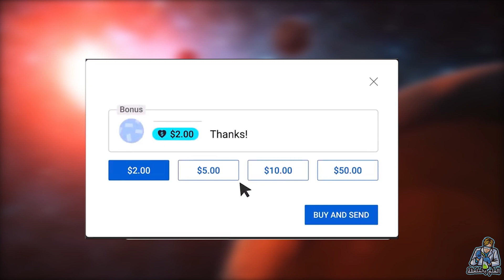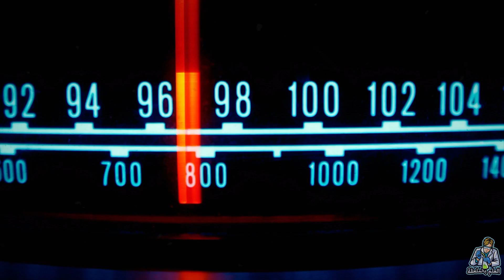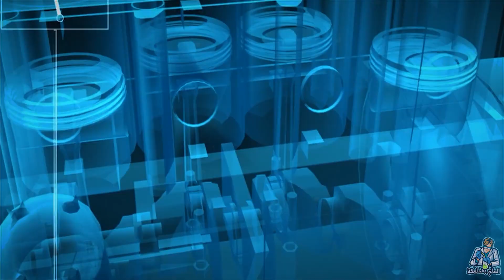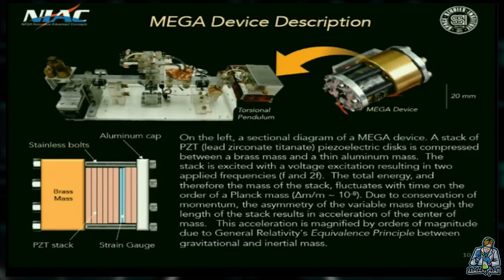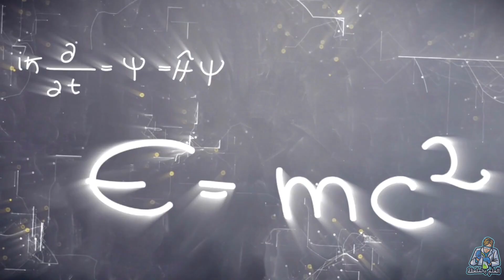ناسا تمول تصميم محرك يحطم قوانين الفيزياء.. محرك ميجا القادر علي السفر بسرعة الضوء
سكريبت الكاتب المبدع: محمود علام

لو عندك قناة يوتيوب وحابب تعمل إنترو إحترافي يشد المشاهد للإشتراك في قناتك إدخل علي اللينك دا وتواصل معايا

String Theory نظرية الأوتار الفائقة من الممكن أن تفسر كيف نشأ الكون وهل يوجد أكوان متعددة أم لا:

Thanks!!